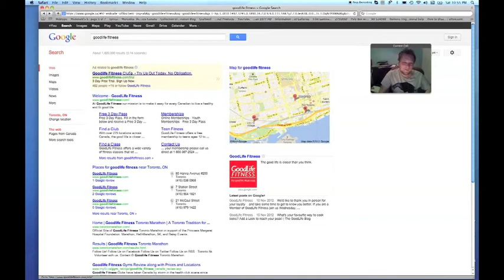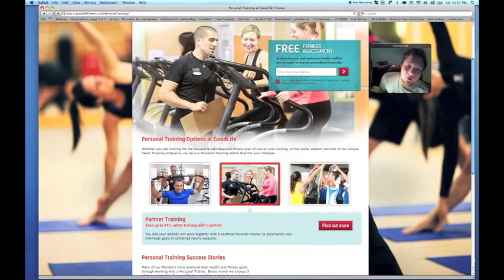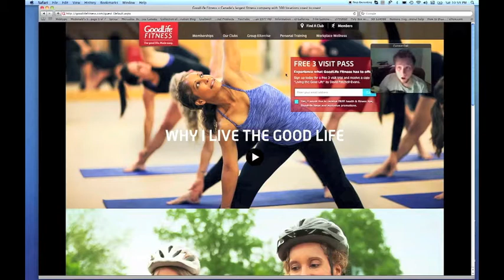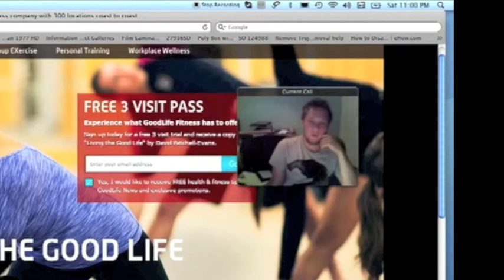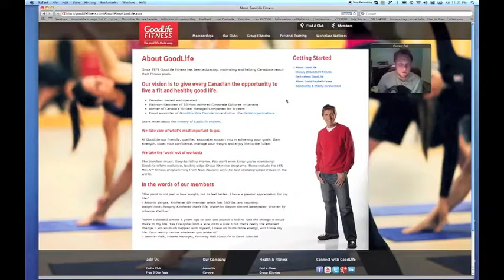Internet Tours: Fitness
A brand new weekly event on BFN where we take a look at the hottest sites on the web!